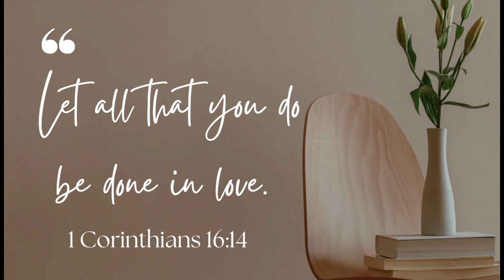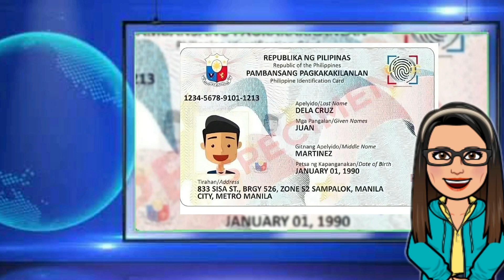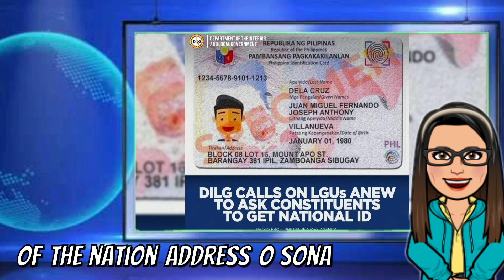ATTENTION: TO ALL FILIPINOS! ANO NA ANG UPDATE SA NATIONAL ID? DAPAT MO ITONG MALAMAN!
➮ Government Information
➮ Government Tutorials

💠POWERBANK CORDLESS

💠BLUETOOTH EARPHONE

➤ TUBEBUDDY
➮ Manage your channel with Tubebuddy:

Nanawagan muli ang DILG sa mga LGU na hilingin sa mga nasasakupan na kumuha ng National ID Iginiit ngayon ng Department of the Interior and Local Government (DILG) ang kanilang panawagan sa mga local government units (LGUs) na patuloy na hikayatin ang kanilang mga nasasakupan na magparehistro sa Philippine Identification System (PhilSys) upang makakuha ng PhilID o National ID bilang suporta sa pangako ng Pangulong Ferdinand “Bongbong” Marcos, Jr. na mabilis na ihatid ang halos 50 milyong PhilID card sa pagtatapos ng taon.

“Muli kaming nananawagan sa mga LGU, lalo na sa mga barangay, na iabot ang kanilang buong suporta sa Pangulo at Philippine Statistics Authority (PSA) sa kampanya ng National ID. Hikayatin ang iyong mga nasasakupan na kumuha ng National ID para sa mas madaling pagpapatunay at pagpapatunay ng pagkakakilanlan sa kanilang mga transaksyon sa mga tanggapan ng gobyerno, mga bangko, at iba pang pribadong entity,” sabi ni DILG Secretary Benjamin “Benhur” Abalos, Jr. Sinabi ni Abalos na dapat manguna ang mga LGU sa pagpapaliwanag sa kahalagahan at halaga ng pagkakaroon ng national ID na magsisilbing opisyal na patunay ng pagkakakilanlan para sa mga pampubliko at pribadong transaksyon.

Sinabi niya na ang mga Punong Barangay ay maaaring makatulong sa kampanya ng National ID sa pamamagitan ng pagpapakalat ng mga printed at electronic na materyales, paggawa ng mga roving announcement, at pagbabahagi ng mga update na may kaugnayan sa pagpaparehistro mula sa opisyal na PhilSys social media pages.

“Kailangang masigasig ang mga LGUs at mga barangays sa kampanyang ito dahil gusto nating ang lahat ay magkaroon ng maayos na pagkakakilanlan para na rin mabilis silang maasikaso at makatanggap ng mga serbisyo ng gobyerno at ng mga pribadong opisina,” he said.

Sa kanyang unang State of the Nation Address (SONA), sinabi ni Pres. Sinabi ni Marcos Jr. "ang National ID ay gaganap ng isang mahalagang bahagi sa paghahangad ng kanyang administrasyon para sa digital transformation, para sa mga mamamayan na maayos na makipagtransaksyon sa gobyerno, ang kanilang mga pagkakakilanlan ay madaling ma-verify." “Inaasahan naming maglalabas ng 30-million physical IDs at 20-million digital IDs sa katapusan ng taong ito. Ang target ay maisakatuparan ang pagpapalabas ng humigit-kumulang 92-million ID sa kalagitnaan ng susunod na taon